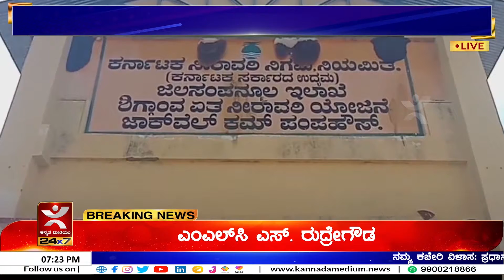ಯಾರು‌ ಈ ಬೊಮ್ಮಾಯಿ I ರಾಜಕೀಯ ಜೀವನದ ಒಂದು ಕಿರು ಪರಿಚಯ ಇಲ್ಲಿದೆ ನೋಡಿ.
ಬಸವರಾಜ ಬೊಮ್ಮಾಯಿ ಅವರನ್ನು ನೂತನ ಮುಖ್ಯಮಂತ್ರಿಯಾಗಿ ಘೋಷಣೆ ಮಾಡುತ್ತಿದ್ದಂತೆ ಅವರ ಬೆಂಗಳೂರಿನ ನಿವಾಸದಲ್ಲಿ ಸಂಭ್ರಮ ಮನೆಮಾಡಿತ್ತು. ಕುಟುಂಬದವರು ಹಾಡೊಂದಕ್ಕೆ ಹೆಜ್ಜೆ ಹಾಕಿರುವ ವಿಡಿಯೋ ಸಾಮಾಜಿಕ ಜಾಲತಾಣಗಳಲ್ಲಿ ಇದೀಗ ಸಖತ್ ವೈರಲ್ ಆಗ್ತಿದೆ. ಆ ವಿಡಿಯೋ ಇಲ್ಲಿದೆ ನೋಡಿ.